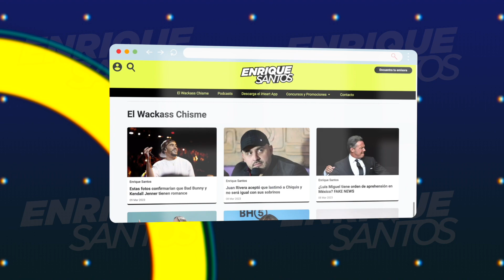Ya se sabe cuánto cobrará Rosalía por cantar en el Zócalo de México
Hoy en el Wack Ass Chisme
Novia de José Manuel Figueroa hizo un en vivo desde funeral de Julián Figueroa